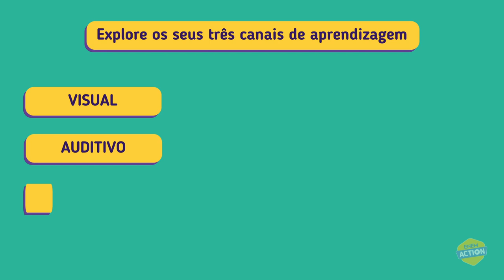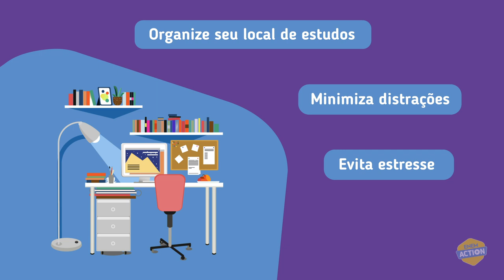Domine seus estudos: técnicas de concentração infalíveis!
Se você já se pegou lutando para manter o foco nos estudos, este vídeo é para você! Descubra as técnicas de concentração mais eficazes para maximizar seu tempo de estudo e melhorar seu desempenho acadêmico.

Neste vídeo, exploraremos estratégias comprovadas para aumentar sua concentração, desde técnicas de respiração até métodos de organização do espaço de estudo. Você aprenderá como driblar distrações, manter o foco por períodos prolongados e otimizar seu ambiente de estudo para alcançar resultados incríveis.

Prepare-se para desbloquear todo o seu potencial acadêmico com essas dicas práticas e acessíveis. Não deixe que a falta de concentração atrapalhe seu sucesso! Assista agora e transforme seus estudos para sempre. 📚✨

Quer chegar super preparado para o exame e aumentar suas chances de aprovação?